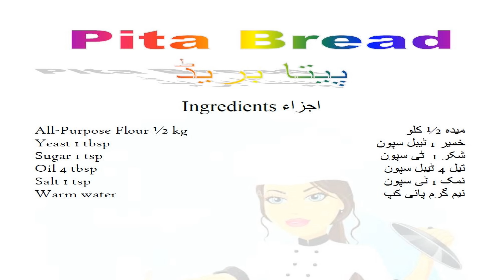Pita Bread پیتا بریڈ / Cook With Saima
This recipe is very easy and quick to make and yields a soft yet sturdy pita bread that can be used in all sorts of sandwiches recipes. YUM! Note please: The dough needs to rest for 45 minutes.

Ingredients اجزاء
All-Purpose Flour ½ kg
میدہ ½ کلو
Yeast 1 tbsp
خمیر 1 ٹیبل سپون
Sugar 1 tsp
شکر 1 ٹی سپون
Oil 4 tbsp
تیل 4 ٹیبل سپون
Salt 1 tsp
نمک 1 ٹی سپون
Warm water
نیم گرم پانی کپ